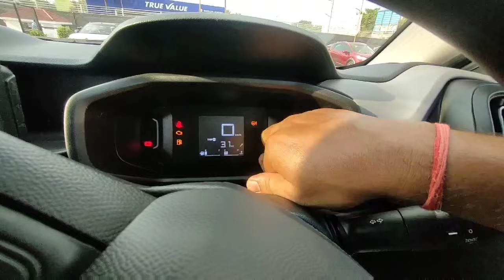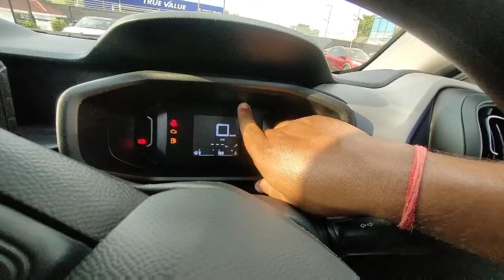New Citroen Basalt You Base Model | 2024 Real Life Review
for any query contact Mr Mayank Thakur
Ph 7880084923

citron basalt is one of the cheapest coupe SUV that you can buy in India today

the right quality comfort and driving dynamics is one of the best in the segments the 1.2 naturally aspirated and turbo petrol engine have enough power and grant. suspension qualities very good.